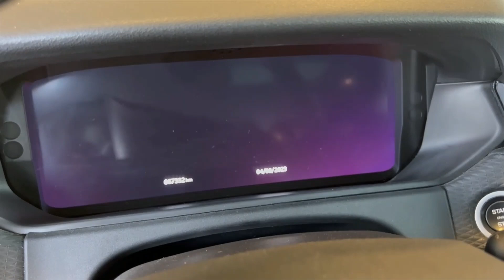L232857A 2020 Land Rover Range Rover Velar P250S